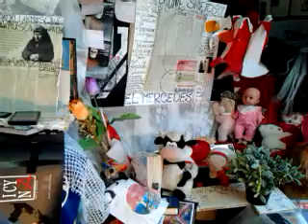video 2013 01 05 05 25 15